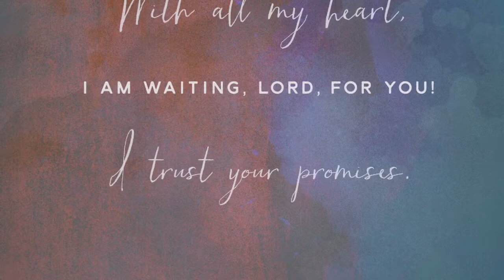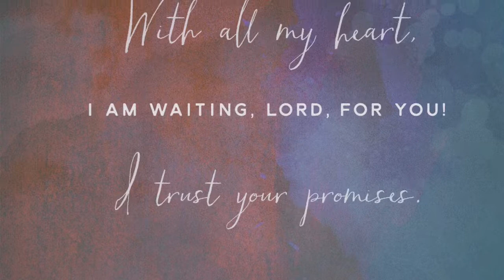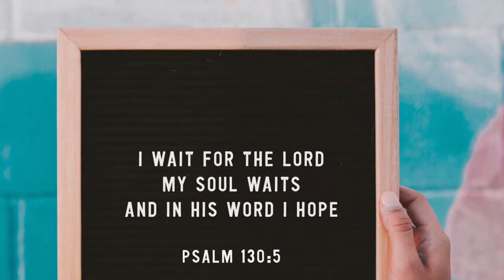Psalms 130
Waiting for God